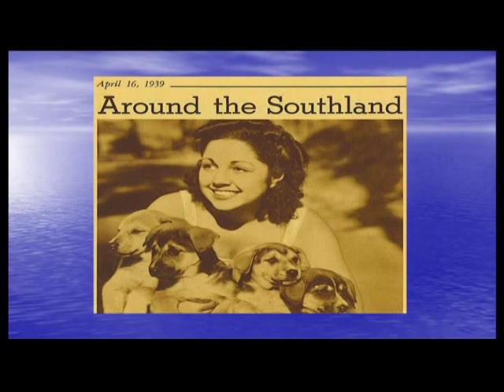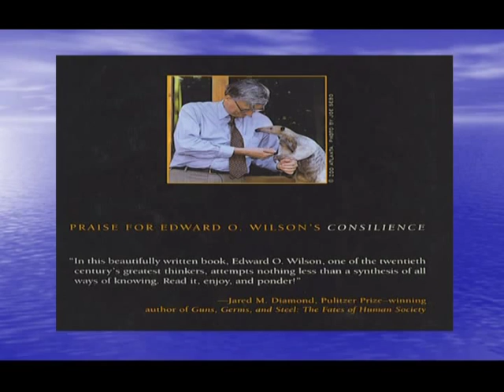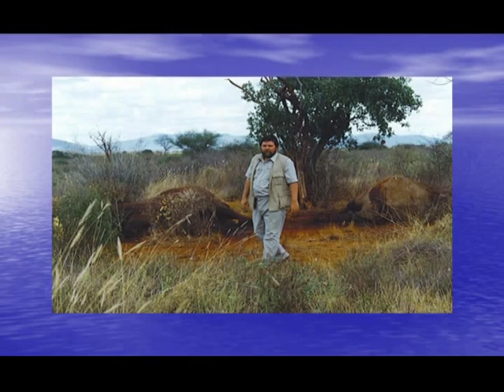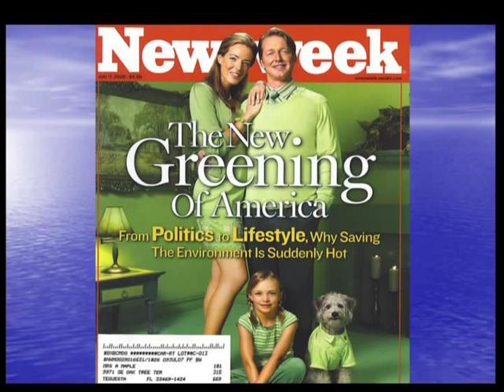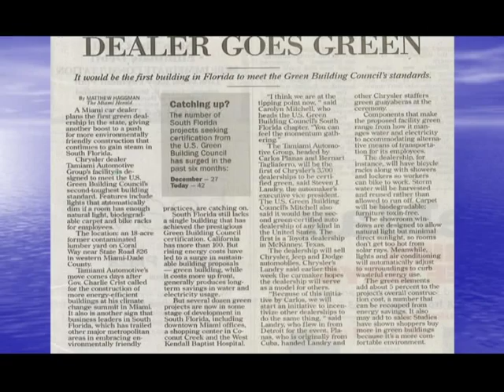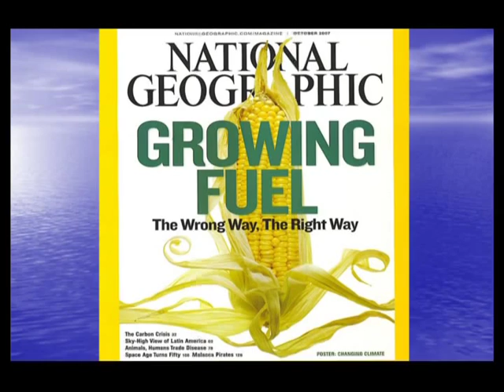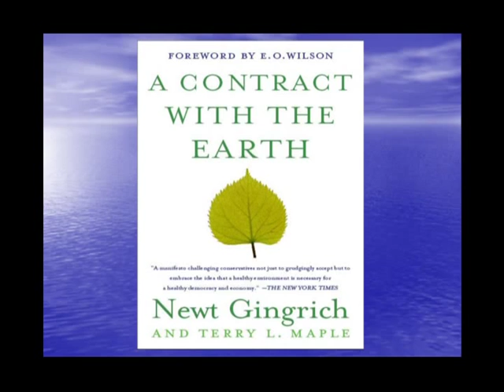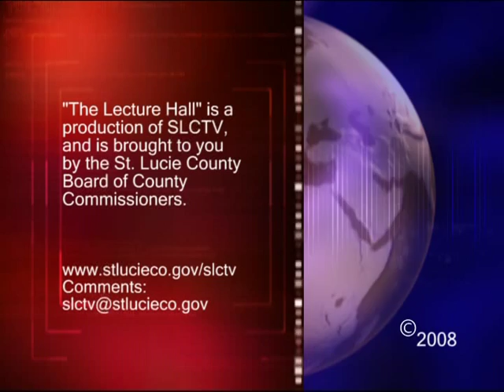The Lecture Hall September 2008 / 2nd Annual Green Conference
Second Annual Green Conference